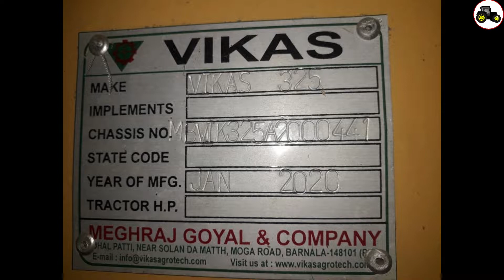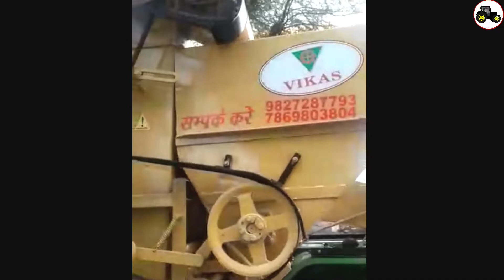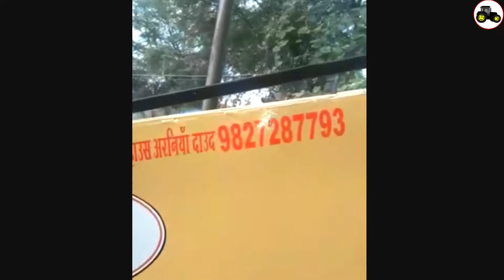Combine For Sale | Straw Reaper For Sale || जिमींदार Mehkma #50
Zimidaar Mehkma App डाउनलोड करें।
हमें WhatsUp पर Massage करने के लिए इस Link को दबायें

हमारे Facebook Page पर जाने के लिये इस Link को दबायें|

जिमींदार Mehkma Channel Aapka Welcome Karta H.
Is channel Pe Aapko HR NUMBER Used Car, Second Hand Car, Used Bike, Second Hand Bike, Second Hand TRACTOR,
Agricultre Ka Smaan :-
Disk Harrow,
Rotavator,
Sohaga,
Tiller,
Straw Reaper,
Traly,
Hadamba,
Paddy Harrow,
Happy Seeder,
Seed Drill,  Dekhne Ko Milegi.

AGAR AAPNE BHI AISA KUSH BECHNA HO TO :-

1. 5 Photo ( Andar, Bahar Se )
2. Model ( Vdi, Zdi)
3. Model ( Year )
4. Onwer ( 1st, 2nd, 3rd )
5. City Name/ Village Name
6. Tyre Condition ( Kitne % hai Abhi )
7. Engine Ki Condition ( Kaam Chlau h, Theek h, Good, Very Good )
8. All Over Body Condition
9. Suspention
10. Music System (Yes/No)
11. Seat Cover (New/Old)
12. APNA MOB. NUMBER -
13. YOURS DEMANDING PRICE-

YE SABHI DETAIL ( जिमींदार Mehkma ) HELPLINE NUMBER 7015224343 PER  WHATS'UP KAR DE.
NEXT DAY AAPKI AID DAAL DI JAYE GI.